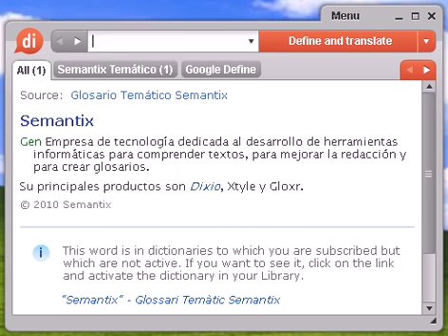Definición de respirador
respirador, diccionario, define, definir, significado, español, castellano, Dixio, respiradora, respiradoras, respiradores